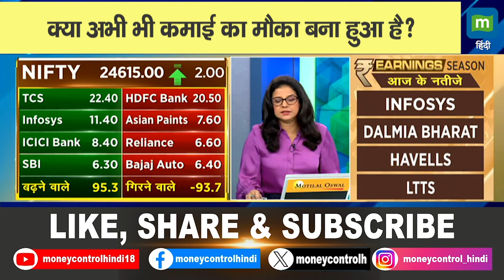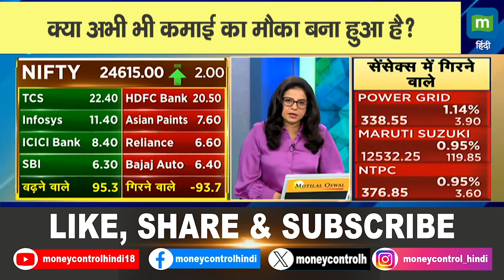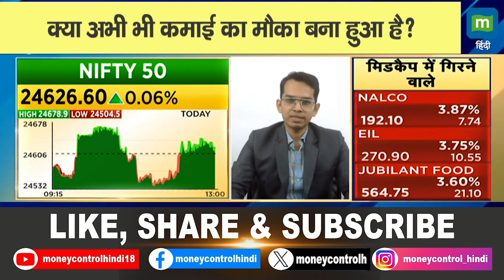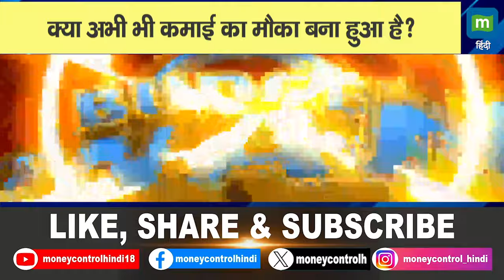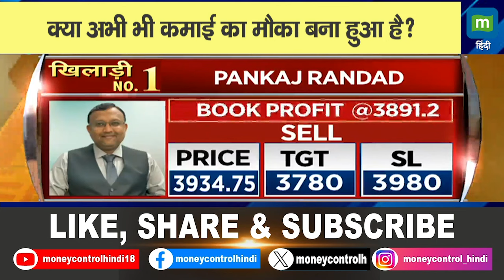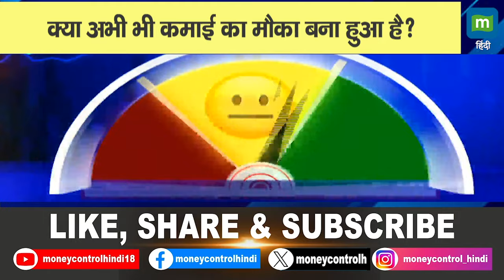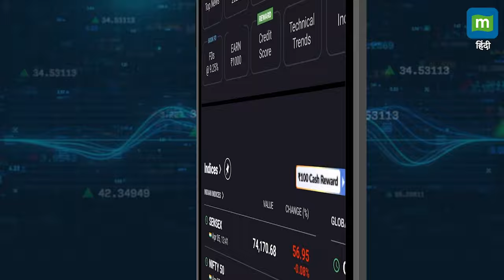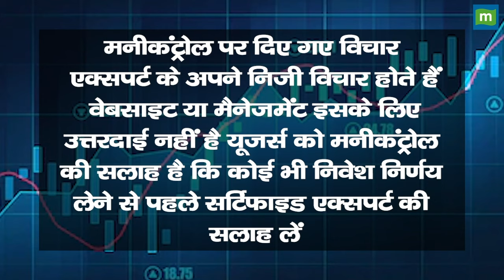क्या अभी भी कमाई का मौका बना हुआ है?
Share Market Today | बाजार में मोमेंटम का धमाका! क्या आप इस लहर में सवार हैं? | Nifty | Nifty Bank